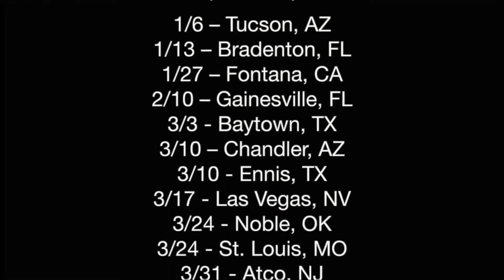NSX vs GTR fight! Loser stays stock, winner gets wrapped! Will our giveaway car change finish??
We teach an IFO model how to drag race our 700 hp GTR and she actually beats a National Champion?!?!

1/6 – Tucson, AZ - Tucson Dragway
1/13 – Bradenton, FL - Bradenton Motorsports Park
1/27 – Fontana, CA - Autclub Dragway
2/10 – Gainesville, FL - Gainesville Raceway
2/17 – Bakersfield, CA - Autoclub Famoso Raceway
3/3 - Baytown, TX - Houston Raceway Park
3/10 – Chandler, AZ - Wild Horse Pass Motorsports Park
3/10 - Ennis, TX - Texas Motorplex
3/17 - Las Vegas, NV - The Strip at Las Vegas Motor Speedway
3/24 - Noble, OK - Thunder Valley Raceway
3/24 - St. Louis, MO - Gateway Motorsports Park
3/31 - Atco, NJ - Atco Dragway
4/7 – Topeka, KS - Heatland Motorsports Park
4/7 - Rockingham, NC - Rockingham Dragway
4/14 - Hebron, OH - National Trail Raceway
4/28 - Belle Rose, LA - No Problem Raceway
4/28 - Dinwiddie, VA - Virginia Motorsports Park
5/5 - Kent, WA - Pacific Raceways
5/5 – Joliet, IL - Route 66 Raceway
5/19 – Epping, NH - New England Dragway
5/26 – Woodburn, OR - Woodburn Dragstrip
6/2 – Tulsa, OK - Tulsa Raceway Park
6/2 - Crofton, MD - Capitol Raceway
6/23 - West Salem, OH - Dragway 42
7/28 - Albany, NY - Lebanon Valley Dragway
8/25 - Kent, WA - Pacific Raceways
9/1 - Hebron, OH - National Trail Raceway
9/15 - St. Louis, MO - Gateway Motorsports Park
9/22 - Bakersfield, CA - Autoclub Famoso Raceway
9/29 - Atco, NJ - Atco Dragway
10/6 - Epping, NH - New England Dragway
10/6 - Joliet, IL - Route 66 Raceway
10/13 - Topeka, KS - Heartland Motorsports Park
10/20 - Baytown, TX - Houston Raceway Park
10/27 - Chandler, AZ - Wild Horse Pass Motorsports Park
11/3 - Ennis, TX - Texas Motorplex
11/3 - Gainesville, FL - Gainesville Raceway
11/10 - Baton Rouge, LA - State Capitol Raceway
11/17 - West Palm Beach, FL - Palm Beach International Raceway
12/1 - Memphis, TN - Memphis International Raceway
12/15 - Las Vegas, NV - The Strip at Las Vegas Motor Speedway